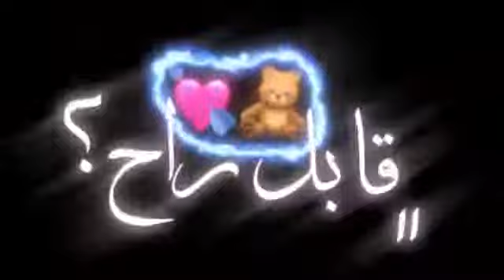تصميم شاشه سوداء بدون حقوق ✨--كرومات . حالات واتس اب